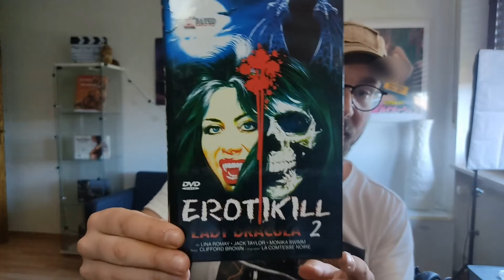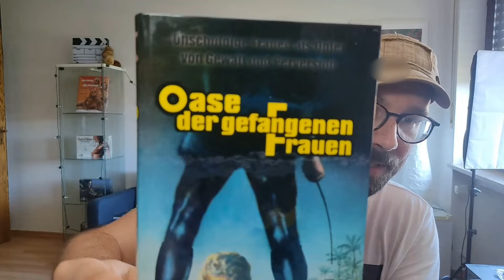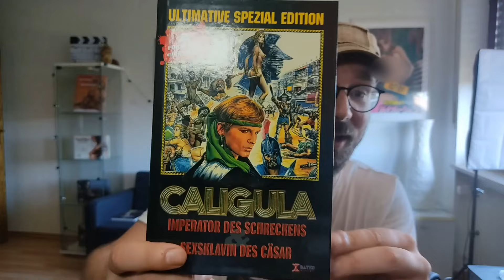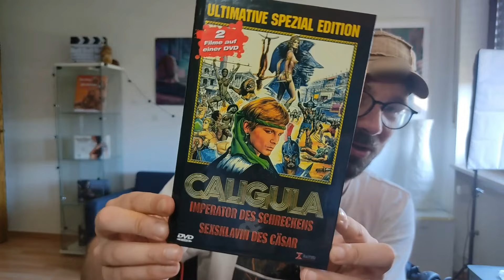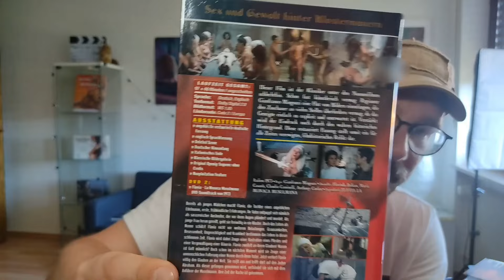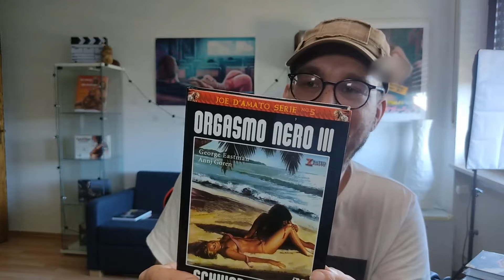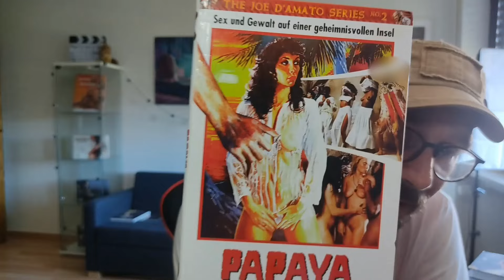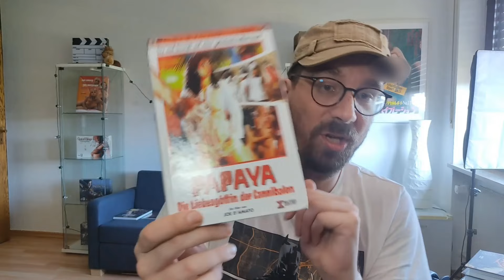Ein ganzer Karton SCHUND von Dave's Movie Place (X-Rated Hartboxen) | Unboxing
Willkommen zum heutigen Unboxing Video eines wunderbaren Paketes an übelstem Schund in großen Hartboxen. Dave's Movie Place meinte es ganz besonders gut mit mir (und mit Euch) und hat mir diese Oscarreifen Meisterwerke zukommen lassen.
Viel Spaß beim Unboxing!